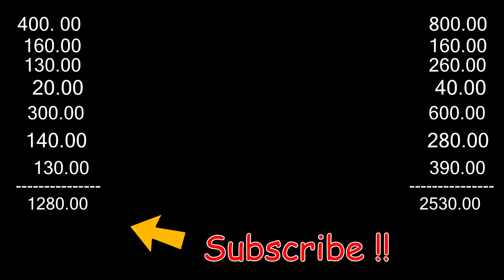THE CONSTANT COST'S OF OWNING A HORSE .....OR TWO!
THE CONSTANT COST'S OF OWN A HORSE. OR TWO.

DaybyDayVlogs
110 North Front Street - A3,
Suite #213
Belleville, Ontario, K8P 0A6
Canada